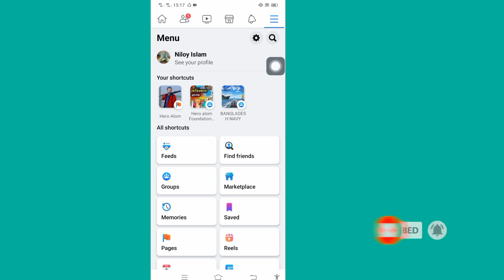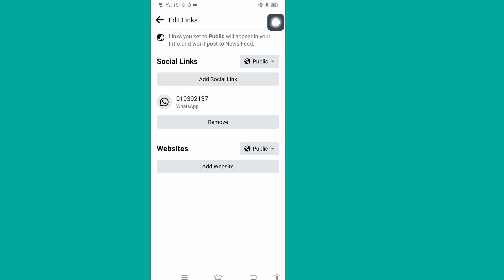How to Add WhatsApp Link On Facebook Profile 2023 || How to Add Whatsapp Button in Facebook Profile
how to add WhatsApp link in Facebook Profile how to add WhatsApp button on Facebook profile is a tutorial video. you can link your WhatsApp with Facebook easily.